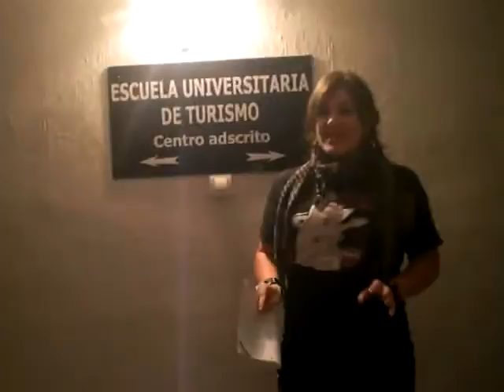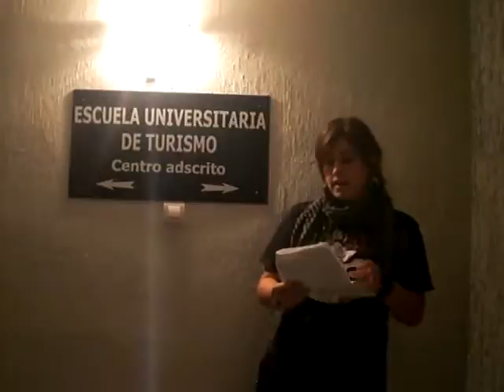Making of de bienvenidos a turismo